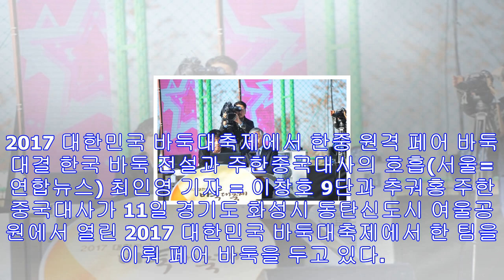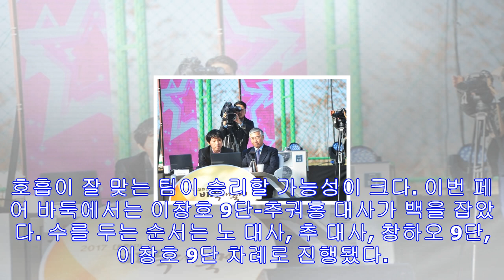이창호·창하오·양국 대사 참여한 한중 반상외교 "결과는 윈윈"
2017 대한민국 바둑대축제에서 한중 원격 페어 바둑 대결 한국 바둑 전설과 주한중국대사의 호흡(서울=연합뉴스) 최인영 기자 = 이창호 9단과 추궈홍 주한중국대사가 11일 경기도 ...